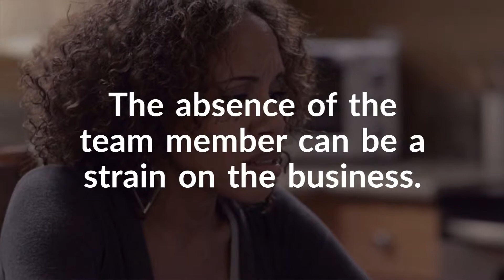Temporary Bookkeeping Services and Interim Finance Professionals From Financials4Rent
We can fill the void until your employee returns or your company finds a permanent replacement. This protects you from making rash decisions to avoid falling behind and prevents backlogs from piling up.